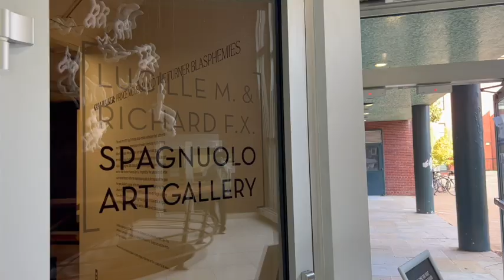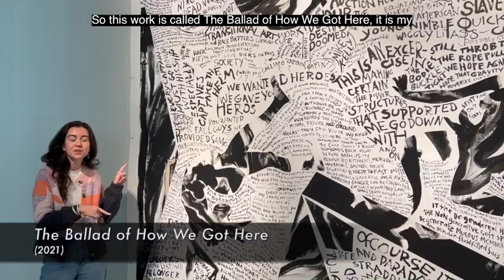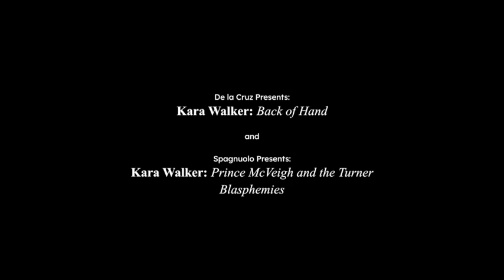Exploring History and Art: Kara Walker Exhibits at Georgetown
Artist Kara Walker has produced a number of widely-acclaimed and culturally relevant pieces, and several of these are now on display at Georgetown University’s de la Cruz Art Gallery. Multimedia staffer Alexis Lien (CAS ’27) explores these exhibits and what they mean to the community at Georgetown and beyond. The motion picture “Prince McVeigh and the Turner Blasphemies,” created by Walker, comments on the history of violence against Black individuals during the 20th century and provokes reflection on Georgetown’s own history with slavery.